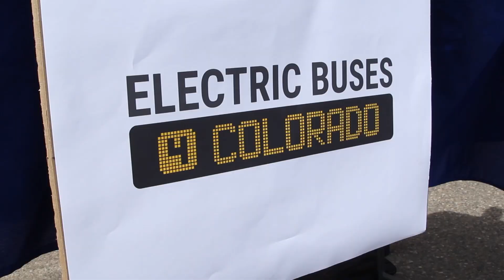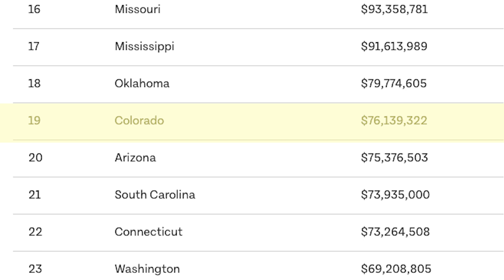The state of electric school buses in Colorado